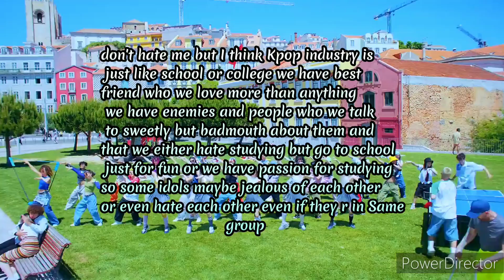My Controversial opinion on kpop which might get me cancelled